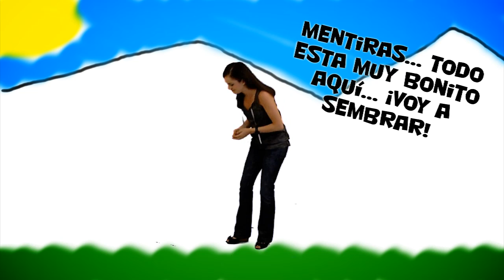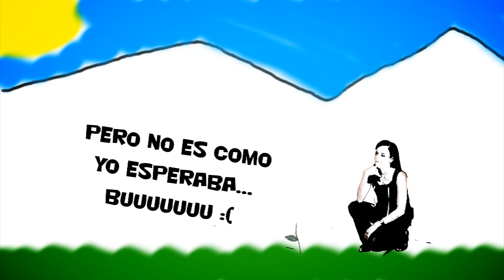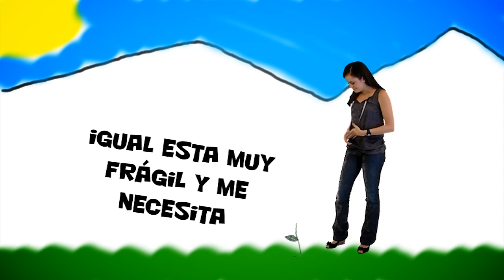Sembrando vida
¡Una bella analogía de la aventura de la vida!